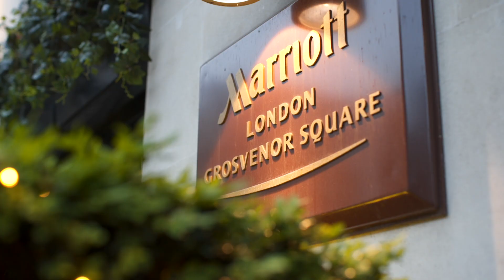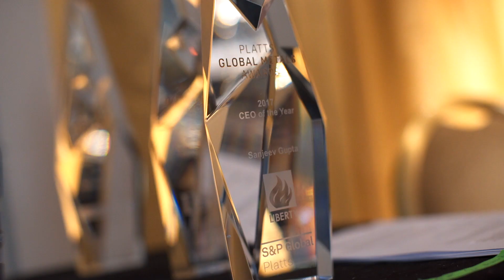Liberty House Chairman wins CEO of the Year Award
Watch this short video which celebrates Sanjeev Gupta and the Liberty team during the Platts Metals Awards 2017, held in Mayfair, London.